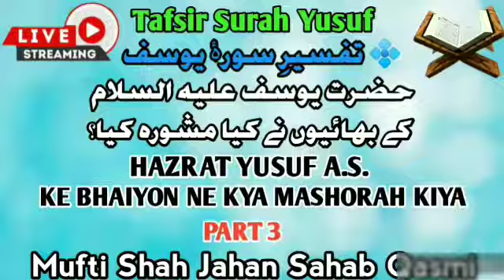Mufti Shah Jahan Sahab Qasmi ll Tafsir Live Surah Yusuf Part 3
Assalamualikum,

About this video :- Is video mene  behtreen naat pesh ki he zaroor sune or aage share Kare...